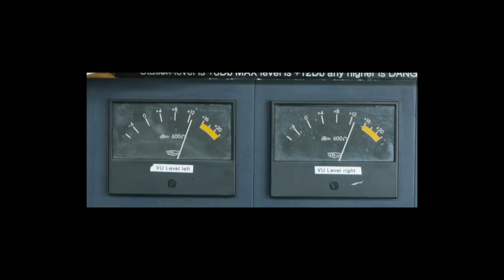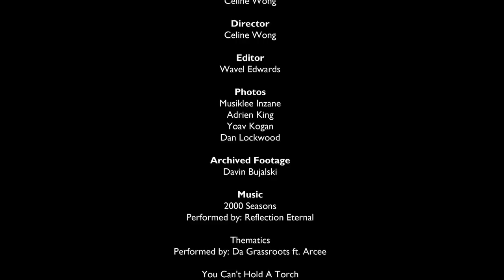1 to 4: CKLN Documentary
The most important three hours for hip-hop in Toronto has always been Saturdays from 1-4 p.m. on CKLN 88.1 FM. It all began back in 1983 with The Fantastic Voyage, the first hip-hop radio shot to exist in Canada. The torch was passed to The Power Move Show, The Real Frequency then Mixtape Massacre, making this timeslot the longest running source for hip-hop music in the country. On Saturday, February 12, 2011, a monumental gathering took place when all four generations of radio shows came together for a single broadcast. The impact of this musical institution is captured in the short documentary, "1 to 4."